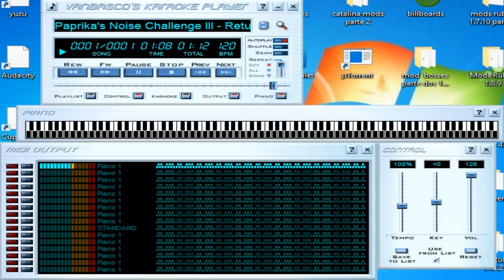[Black MIDI] VKP Paprika's Noise Challenge 1 - 3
by orangepaprika 67